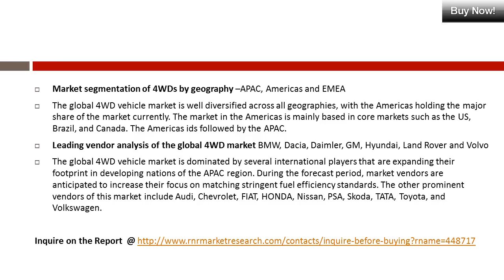Four Wheel Drive Vehicle Market 2015-2019 Global Outlook Report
The global 4WD vehicle market is dominated by several international players that are expanding their footprint in developing nations of the APAC region. During the forecast period, market vendors are anticipated to increase their focus on matching stringent fuel efficiency standards. The other prominent vendors of this market include Audi, Chevrolet, FIAT, HONDA, Nissan, PSA, Skoda, TATA, Toyota, and Volkswagen.